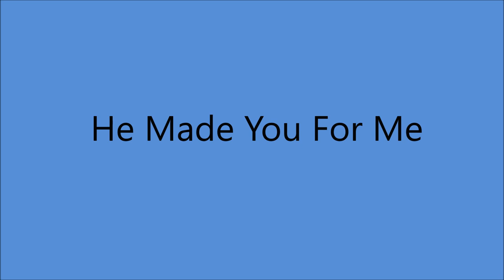Helen Carter & Wiley Barkdull - He Made You For Me [1957].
[Written by Helen and June Carter]

Issued on Hickory 1069 A

Recorded 3 April 1957 RCA Victor Studio, Methodist TV Radio and Film Commission, 1525 McGavock St., Nashville, TN -
Helen Carter [vcl duet/vcl solo], Wiley Barkdull [vcl duet/vcl refrain],
Hank Garland [gt], Ray Edenton [gt], Lightnin Chance [bass],

Helen Performed from 1937 to 1998
 Master of Accordion, Guitar and Mandolin